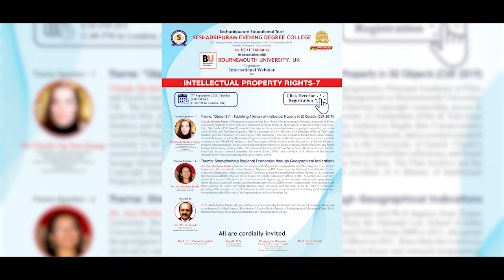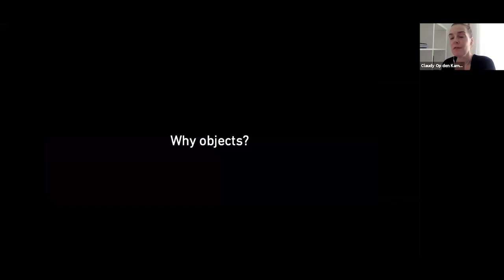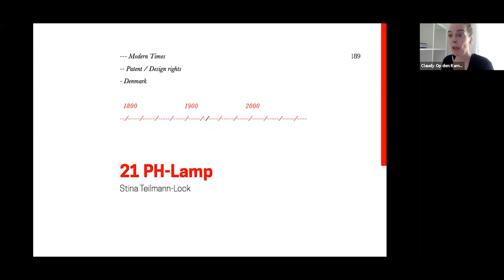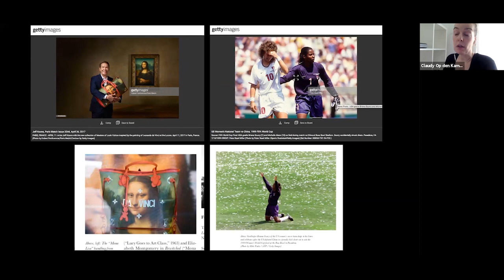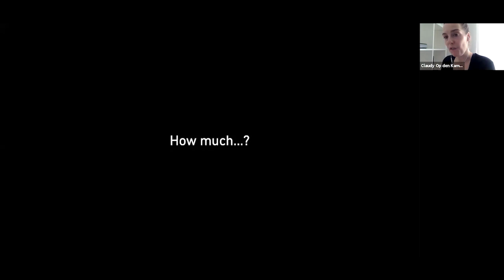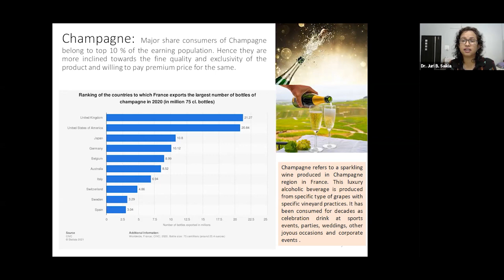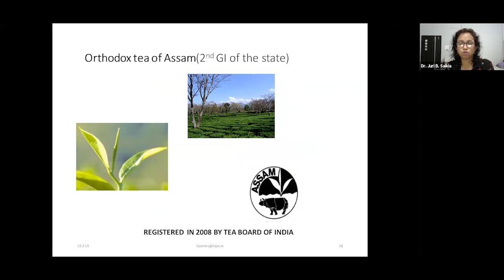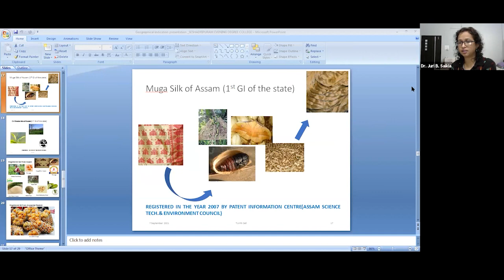Intellectual Property Rights-7 || Seshadripuram Evening College || 72 Webinar